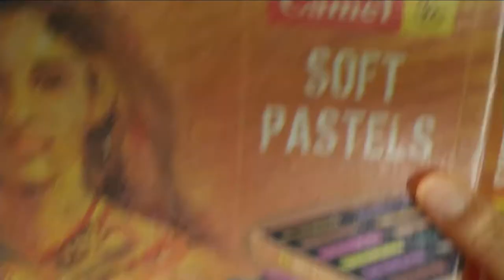CIRCLE DESIGN/CIRCLE DRAWING/How to draw circle drawing for kids/circle design soft pastel colour.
HOW TO DRAW circle design for kids/Basic tutorial with oil pastel colour.Easy to learn and easy to make.